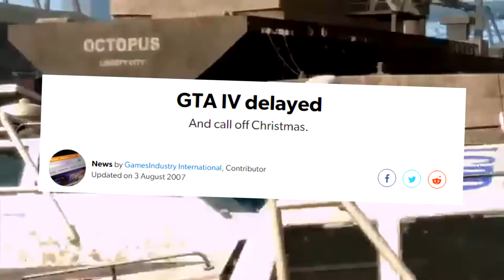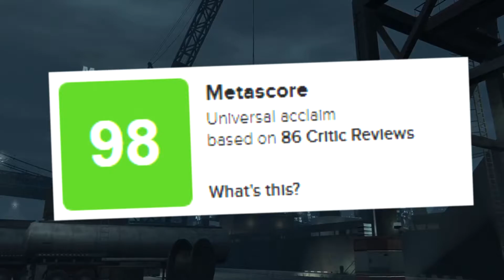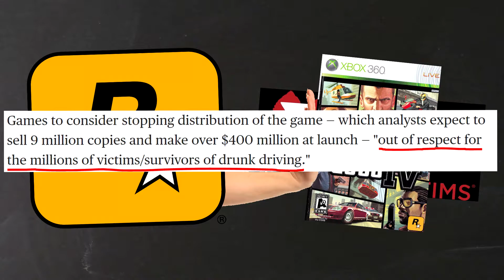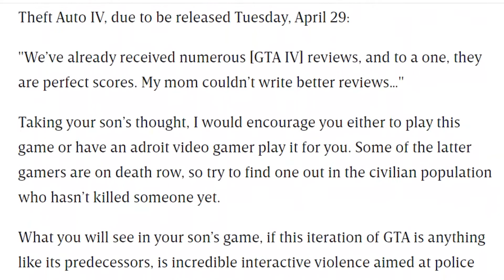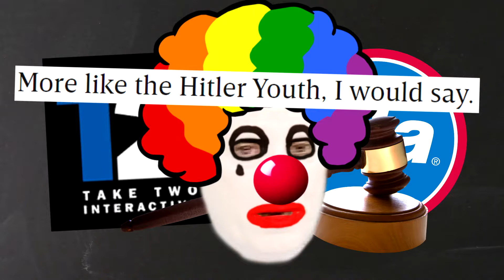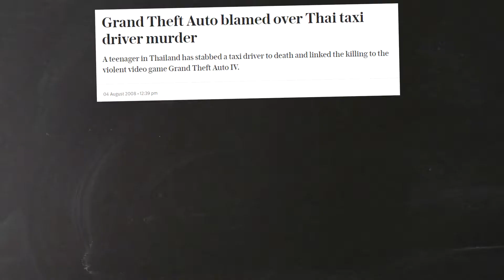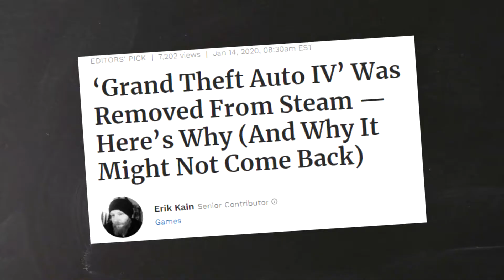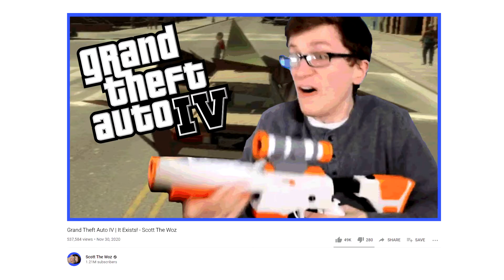CONTROVERSY: Grand Theft Auto IV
Even returns from spooky shenanigans with the next entry in Rockstar's flagship series, Grand Theft Auto IV. Not as many shenanigans are present here but he manages to find some interesting stuff anyway.

Do you have an argument prepared for why Jack Thompson was right this whole time or some other type of response? Leave a nice comment or check out the social media links below for more TheCrazyEven one person can handle.